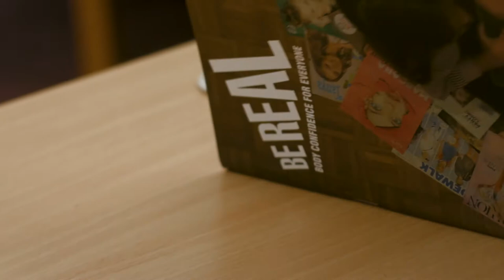Using the Be Real Body Confidence Campaign Toolkit for Schools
Ellen Flower, a sixth former at Taverham High School, shares her experiences of using the Be Real Campaign's Body Confidence Toolkit for Schools to help promote positive body image and reduce appearance-based bullying in school.

YMCA and Dove's Be Real Campaign promotes body confidence for everyone.

Thanks to the students and staff at Taverham High School.